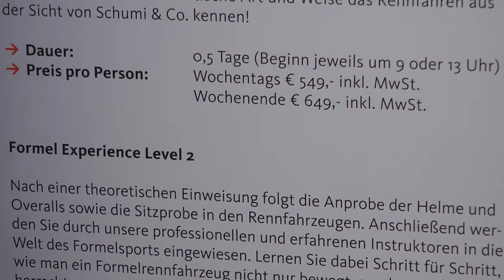Formel Starter Experience Nürburgring - Trainingsfahrzeug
Das Trainingsfahrzeug für die Formel Starter Experience auf dem Nürburgring. Schnell und günstig selbst zum Rennfahrer werden. Jetzt günstig Tarife vergleichen